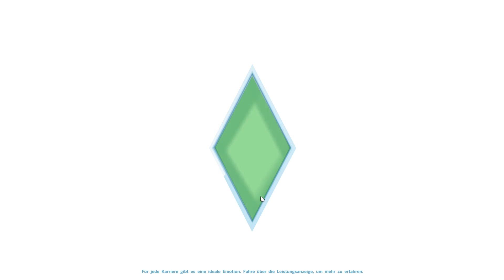Let's Play Sims 4 [German Deutsch HD] Part 111 Kleidung ergänzen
Nach der silbernen Party muss für die Arbeit gearbeitet werden darum Programmiert Christian weiter, Don malt weiter Bilder und Silas erkundete den Weltall und bringt auch ein was mit. Alana und Christian kümmern sich noch bevor sie schlafen gehen um den Garten. Ein Tag später verpassen wir allen ein zusätzliches Outfit.